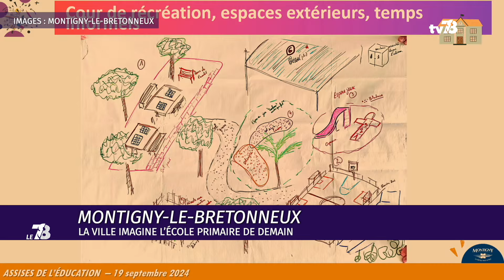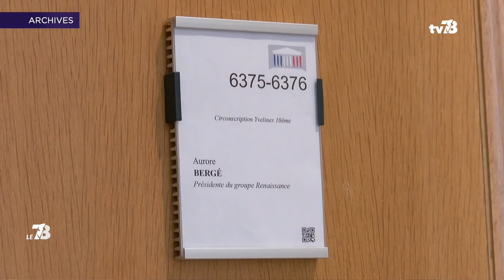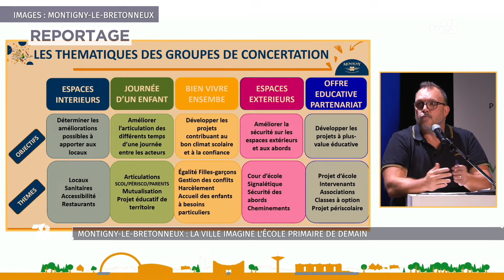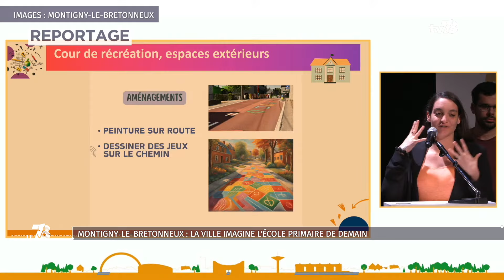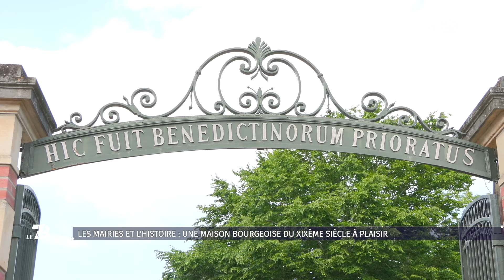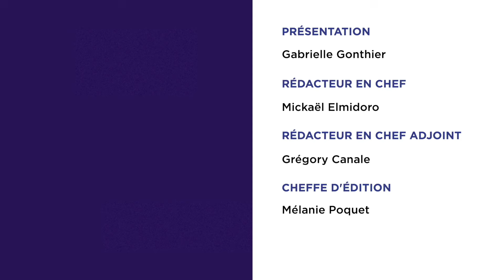Le 7/8. Édition du 20 septembre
L'actualité du jour dans les Yvelines de ce vendredi 20 septembre : à l'approche de l'annonce du nouveau gouvernement plusieurs yvelinois sont pressentis, à Montigny-le-Bretonneux la ville imagine l'école primaire de demain et J-1 avant les journées du patrimoine ...